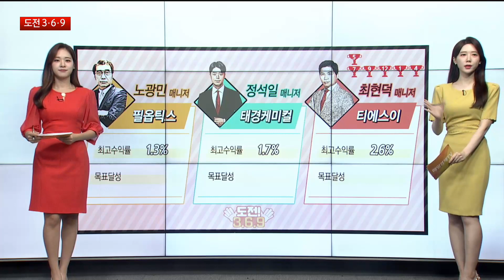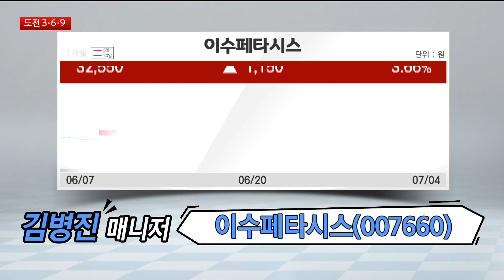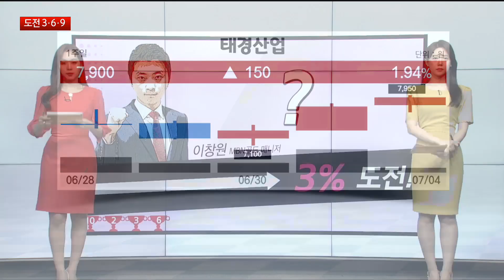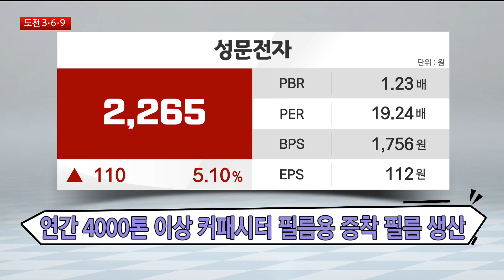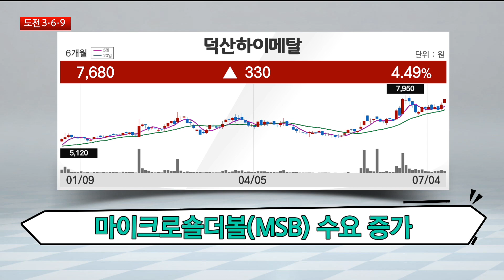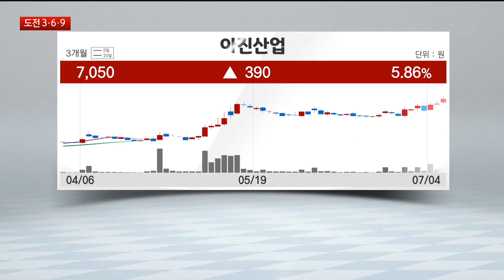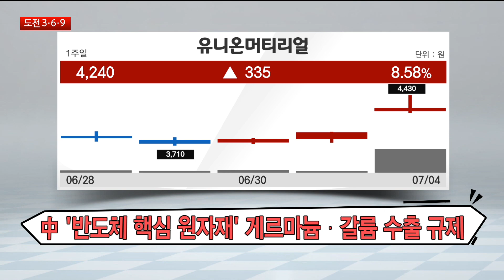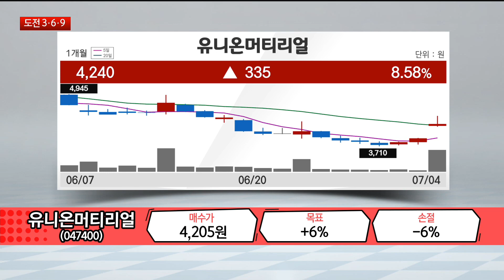[도전 3·6·9] 이수페타시스·성우하이텍·필옵틱스·성문전자·덕산하이메탈·유니온머티리얼 / 도전 3·6·9 / 매일경제TV